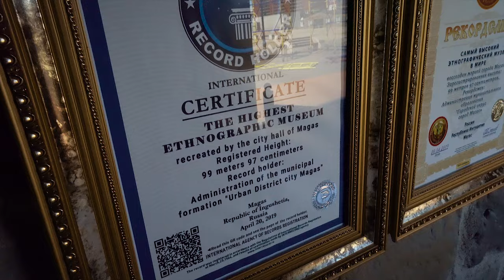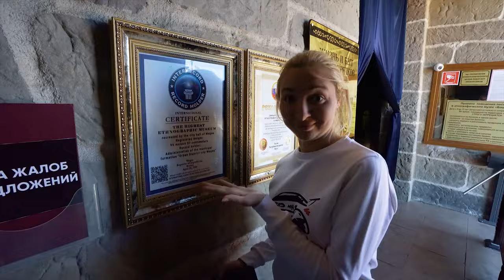Travelling in Russia: INGUSHETIA / best in the North Caucasus/ learning how to cook traditional food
The Republic of Ingushetia is an amazing place that combines both: fantastic landscapes similar to the meadows from the advertisement of Milka chocolate and the Swiss Alps, and Caucasian hospitality, as well as amazing architecture. Hundreds of ancient family towers, crypts and castles dating back to the 12th-17th centuries have been preserved here in the open air. That’s why we shot the second episode of the show "The Most Beautiful Country" in this unique Russian region!